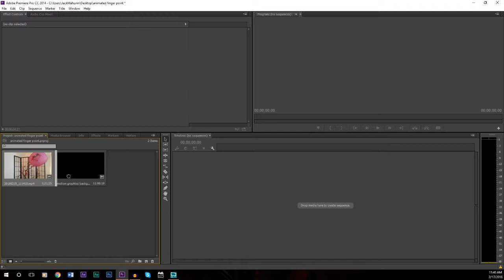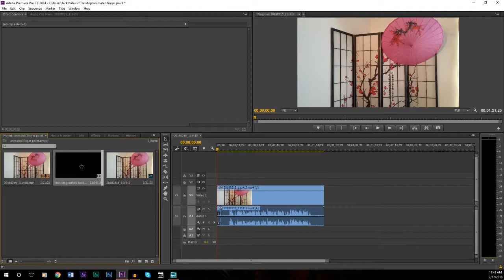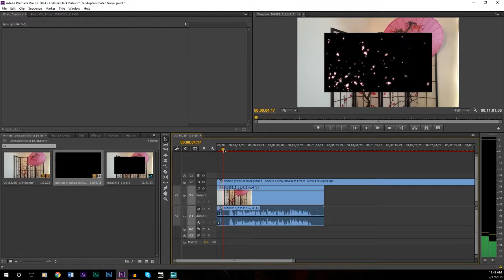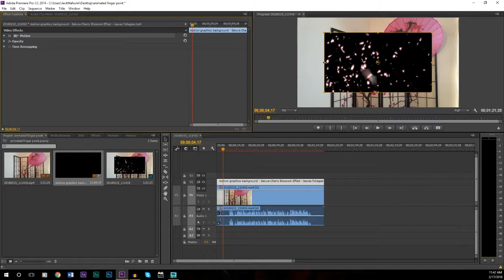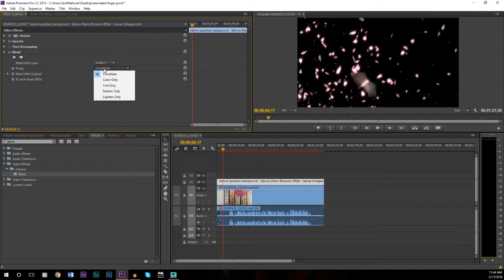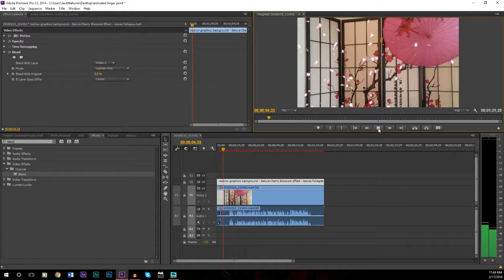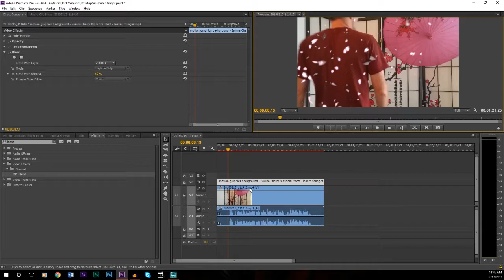(How To) Background Overlay Adobe Premiere Pro CC Cherry Blossom (New)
Background Overlay
How to apply a background overlay  in your videos with Adobe Premiere Pro CC. You can used overlays with most video editing software.

Amazon Prime ►► Free 30 Day Trial!

Social Links to Follow!

Here are a couple amazing tools for growing a YouTube channel:
 Tubebuddy:

Father son duo here. My little man is autistic so gaming and collecting is a way we can bond together while bringing awareness to autism and other disabilities at the same time too! We are family friendly and believe family comes first. We are avid toy collectors and gamers. We stream variety of games, do live toy unboxing's, product and tech talk and reviews, PC builds and more. We are live Tuesday - Saturday at 8pm EST. check out our Twitch

Description tags,  overlay, animations, widgets, obs, audio, beginners